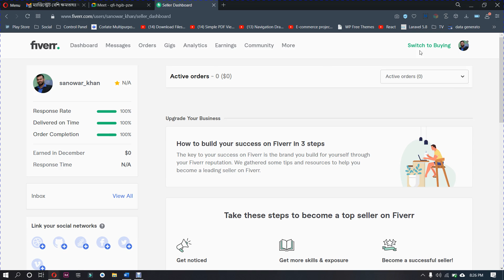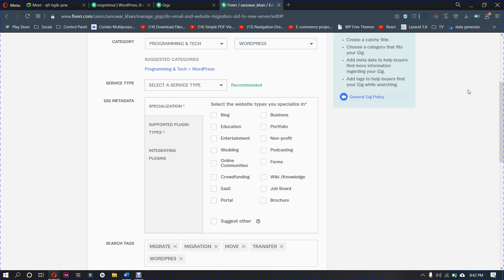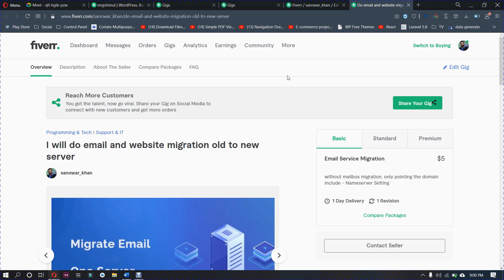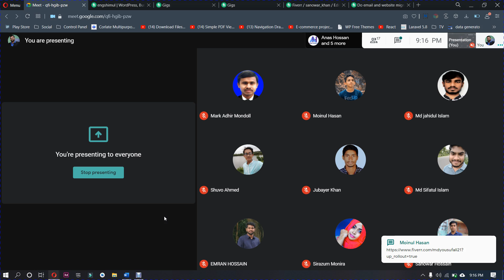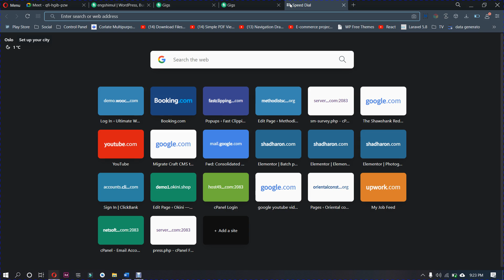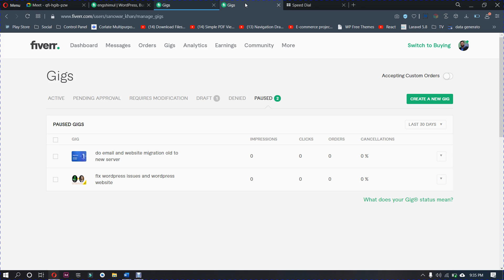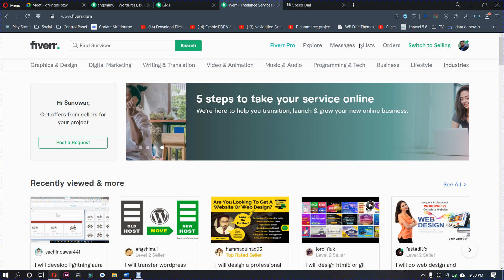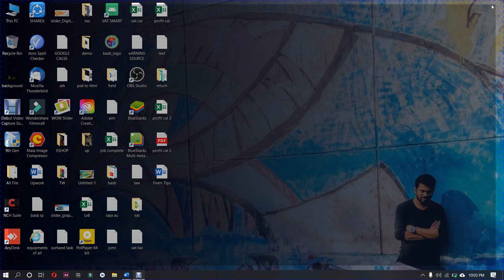Fiverr| batch 7|day 35